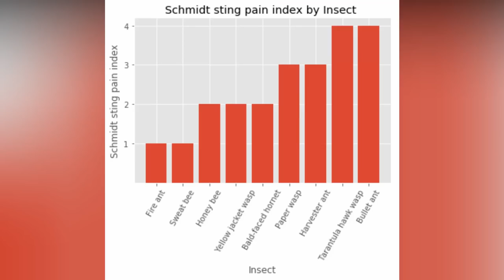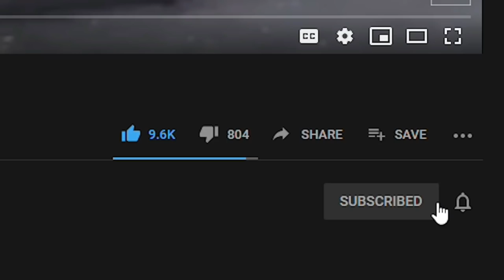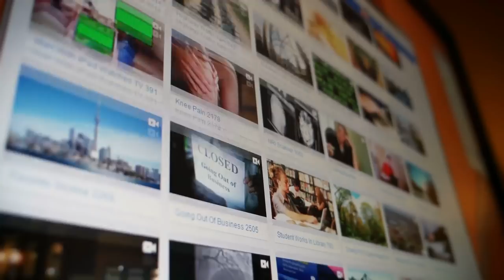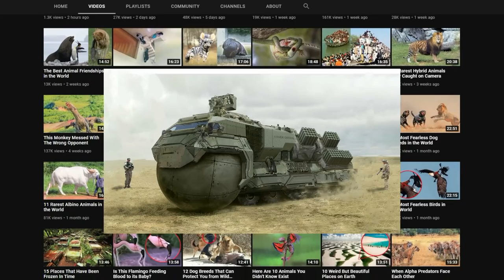20 Most Powerful Creatures on Planet Earth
20 Most Powerful Creatures on Planet Earth

Have you seen a 0.15 grams beetle carrying a weight of 10 grams? Or 8 people standing no chance against a single lion in a tug of war competition? Or an eagle lifting a human kid and a fully grown mountain goat with its powerful talons?
Whether it’s the jungle, desert or sea, the war between prey and predator or even among the same species entirely depends on the size and the strength of the opponent. But some animals defy these laws of nature and prove that size doesn’t always matter
Hello guys welcome to another episode of 4 Ever Green. From the tiny insects lifting way heavier objects than their own weights to the largest land and sea mammals showing their strengths, today we are going to show you 20 Most Powerful Creatures on Planet Earth and you should stick around for number 1 to see the amount of power these tiny creatures devour. Let’s dive in